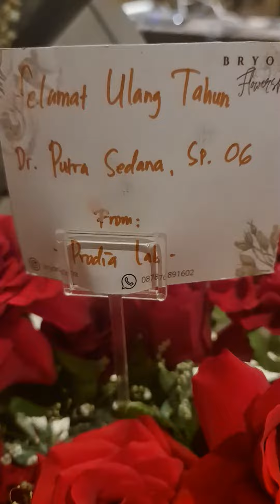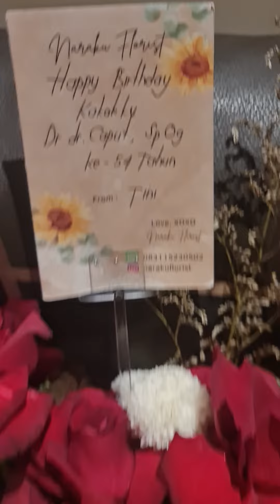dewi caput bunga mawar merah cantik 7 maret 2023